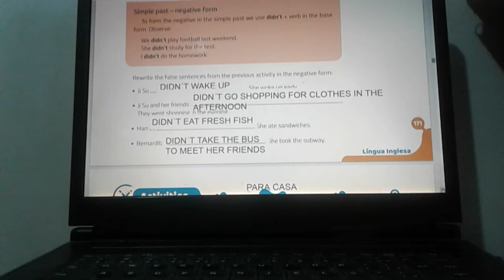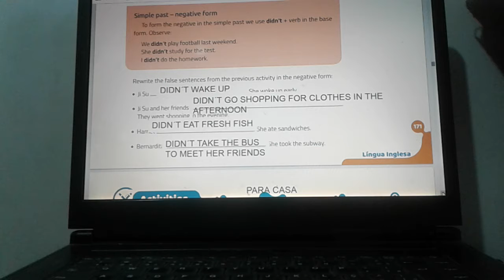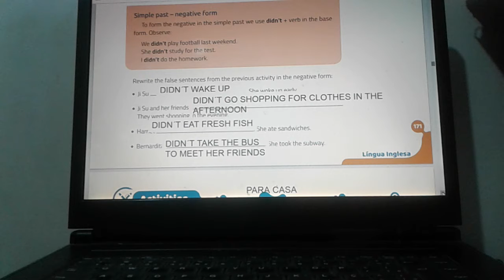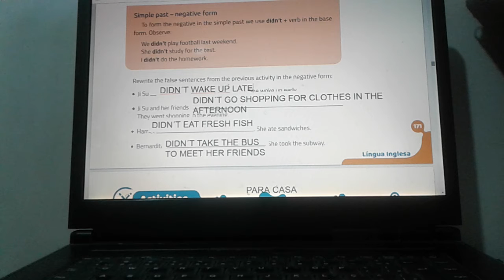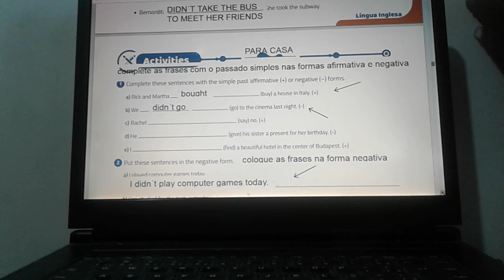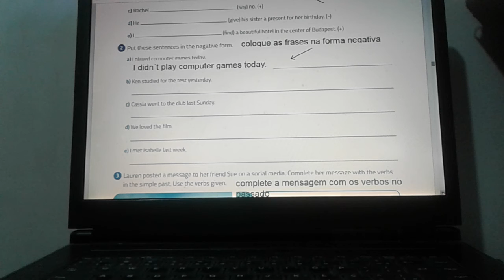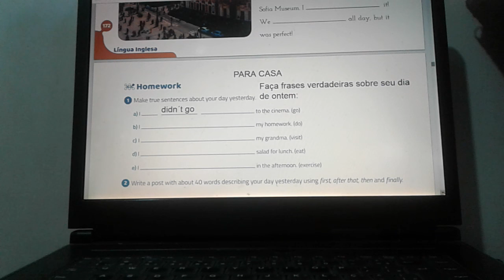Aula 10 - When Paul went to Australia - continuação - parte 2